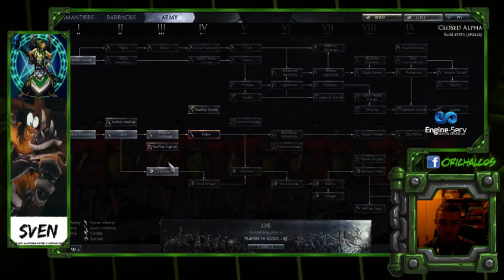Orichalcos : un noob controle une armée